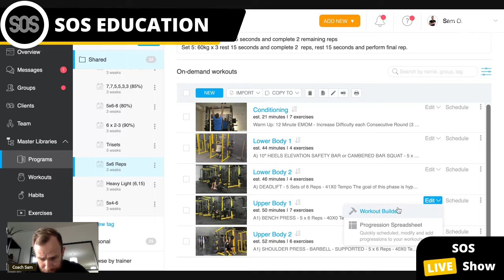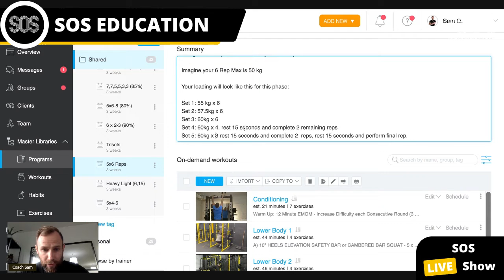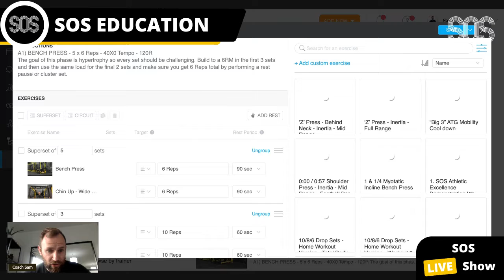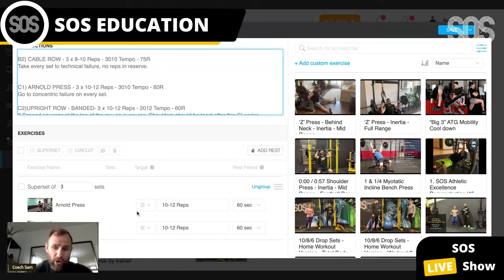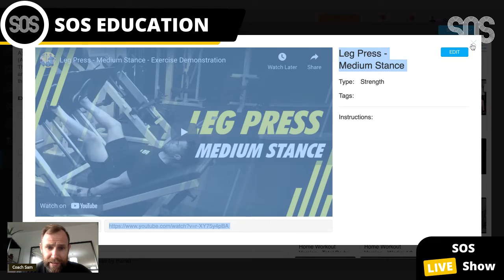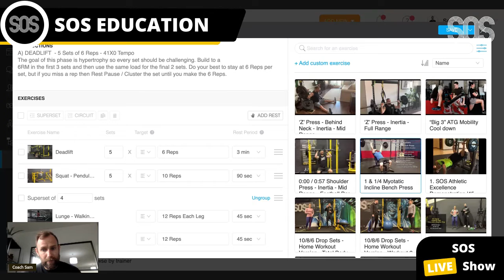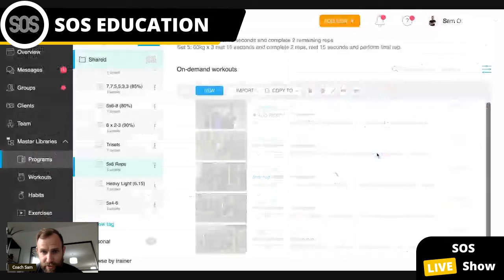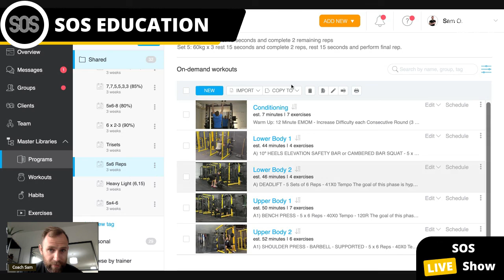5 x 6 Reps - June 2022 Phase